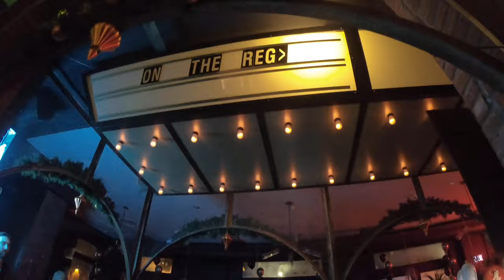Toronto | UrDaughter 's AMAZING 2019 NYE Vlog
Did this one for the books! Brought in the New Year with the same friends since high school!  Yup that was definitely click baity.. But its especially fun to FaceTime our distant friends when they miss out!

Song: Dial Me - Nonso Amadi ft. Kida Kudz